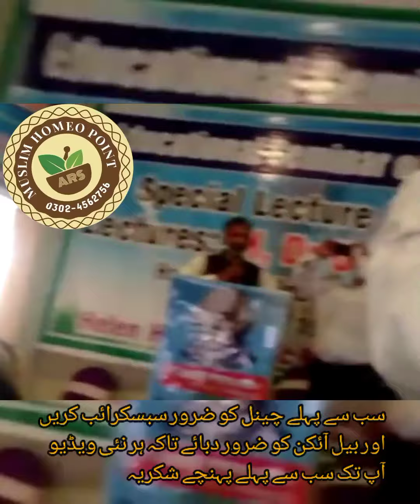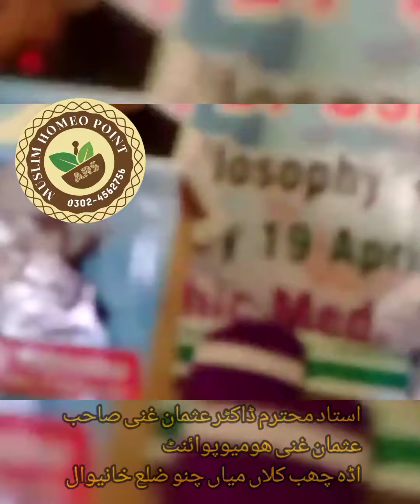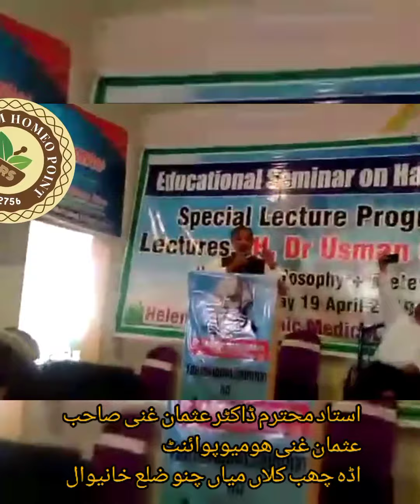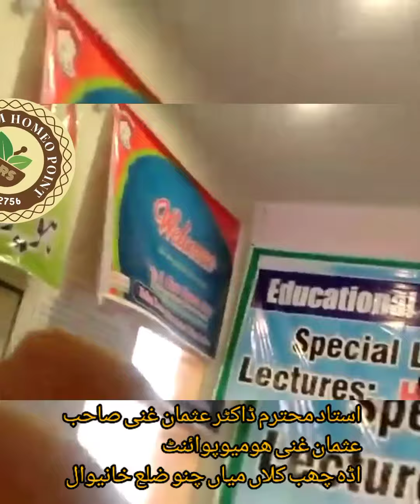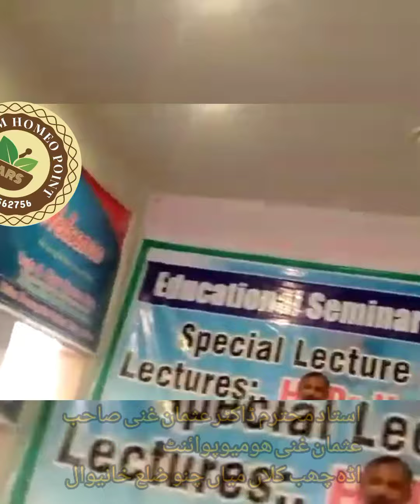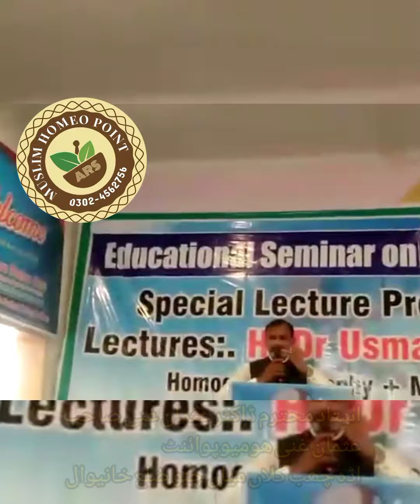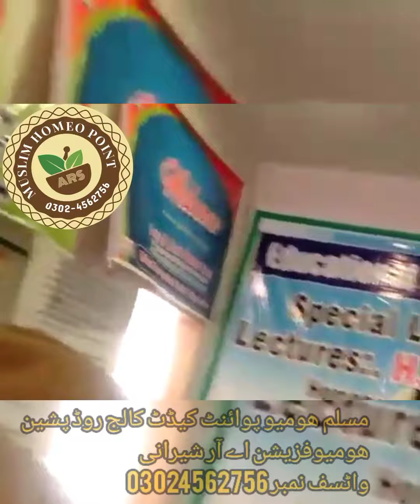Respected teacher Dr. Usman Ghani's back message to his homeopathic doctors students August 12, 2022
استاد محترم ڈاکٹر عثمان غنی صاحب کا بیک پیغام اپنے ھومیوپیتھک ڈاکٹرز سٹوڈنٹس کے نام